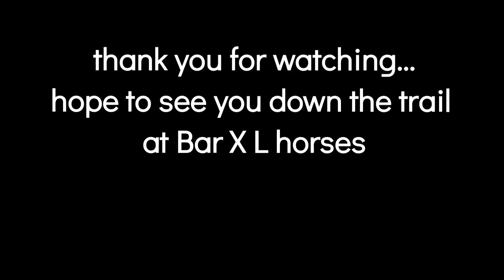Bubbles Husbands horse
If your looking for an all round horse "Bubbles" is a very well rounded horse. anyone with a little horse knowledge can ride him. You might be able to find a job that bubbles doesn't do. But you'd have to look super hard...he is a very handy horse.  He has went to the ocean and back literally.  He is fun to ride in the mountains he loves to camp and pack. Been branded on, tagged calves. His two favorite things are extreme trail courses, and pulling a cart, there hasnt been a trail competition that my husband hasnt won...he just does everything.   can game on him and if you want to just have fun roping he will do that too. He is started healing out of the box.  He is a real handy horse that isn't to high to climb on...Bubbles is a grade 14'1  hand horse, which comes in handy when you pack with him lol.  He is 13yrs old.  Loads, bathes, stands great for farrier.  100% sound mind and body. No vises and no maintenance required UTD on all cares.